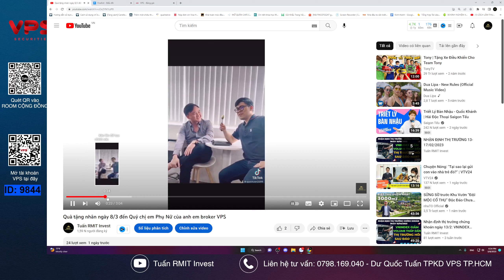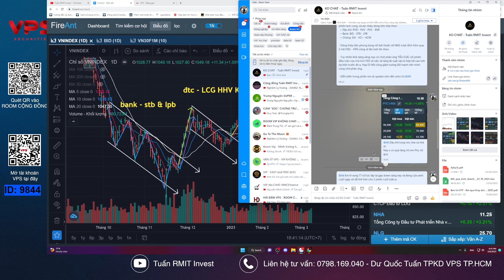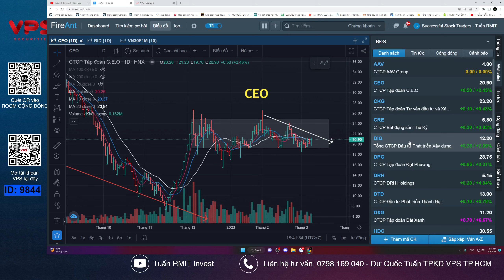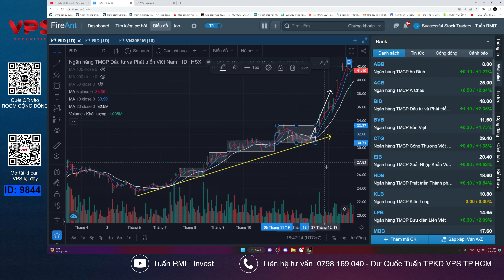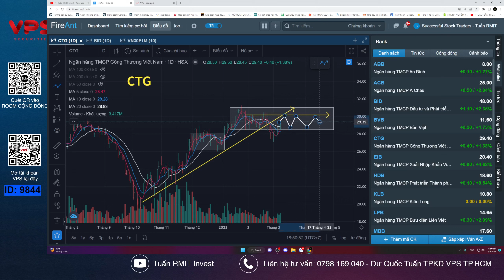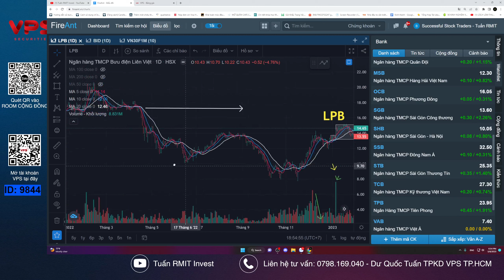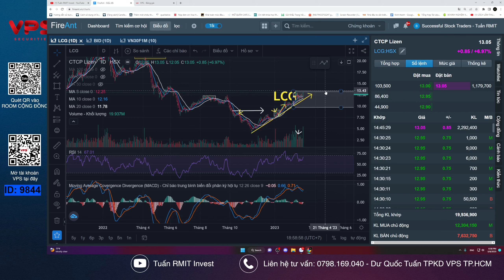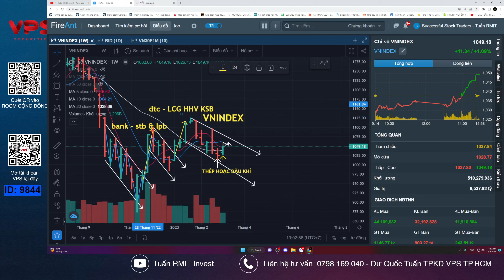Nhận định thị trường chứng khoán ngày 9/3: VNINDEX KẾT THÚC ĐIỀU CHỈNH - TOP CÁC CỔ PHIẾU TEST CUNG